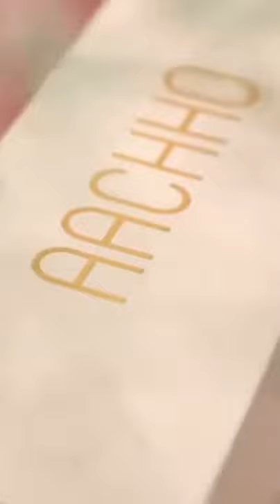INTRODUCING JAYSOLE INDIA || HOUSE OF AACHHO || AACHHO JAIPUR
हो कुड़ी मैनूं केंदी मैनूं जुत्ती ले दे सोनेया
मैं क्या ना सोणीये
ना..ना..ना..ना हिरीये